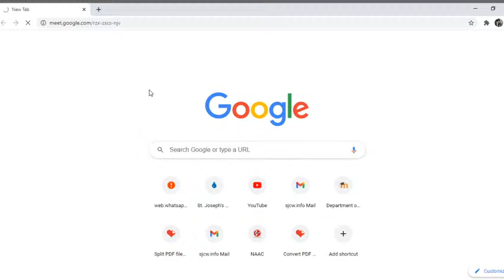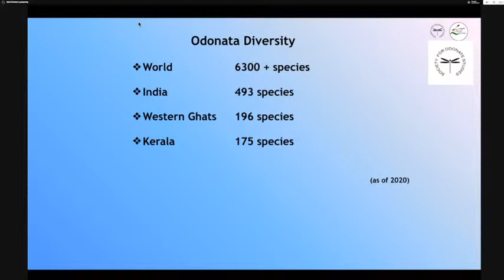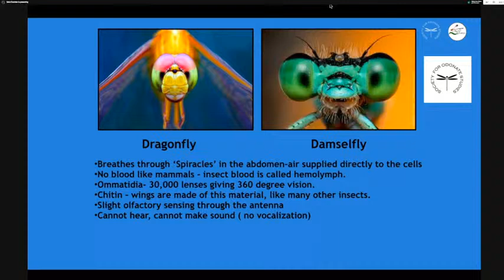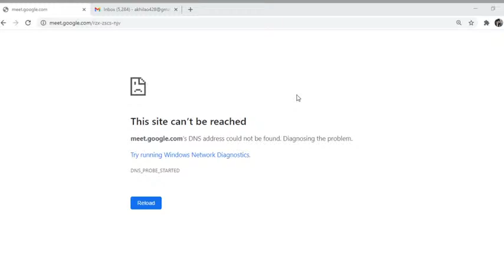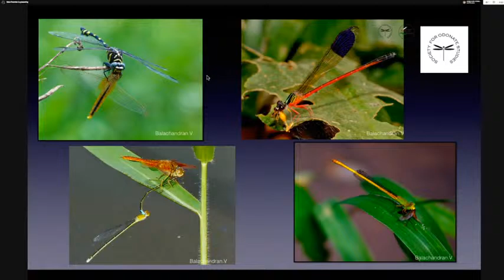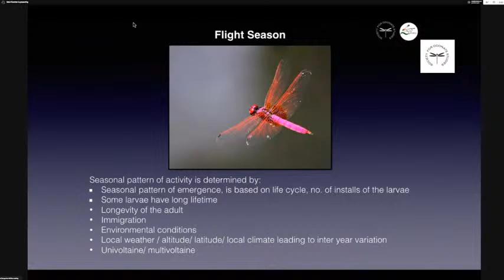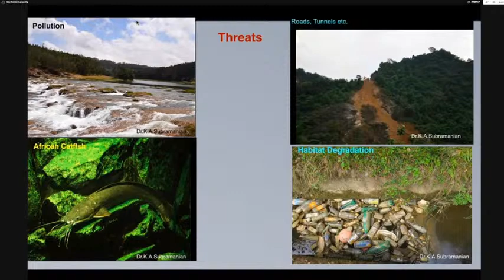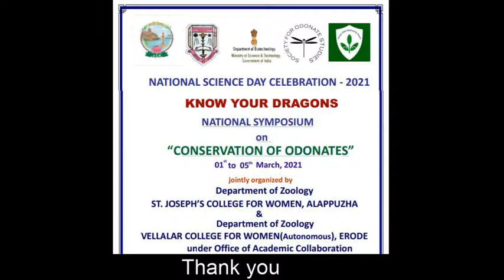NATIONAL SCIENCE DAY CELEBRATION - 2021 | NATIONAL SYMPOSIUM on “CONSERVATION OF ODONATES” | Zoology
St. Joseph's College for Women, Alappuzha